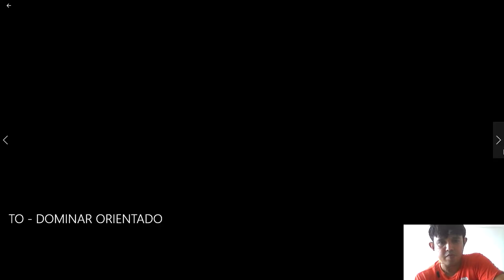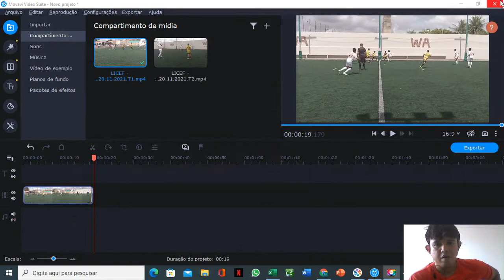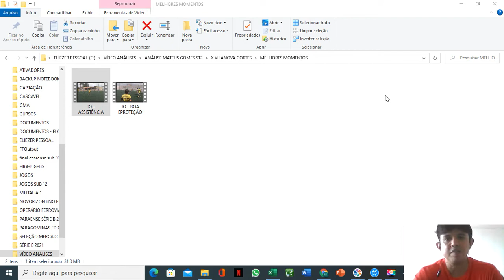ANÁLISE MATEUS X VILANOVA